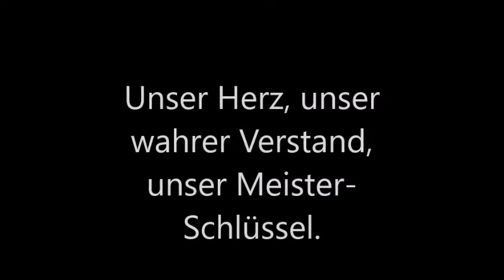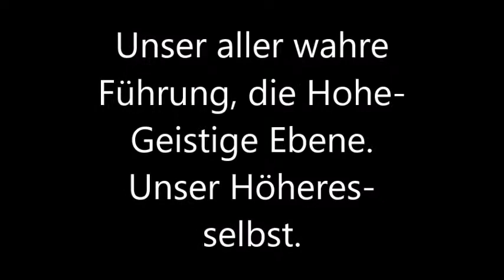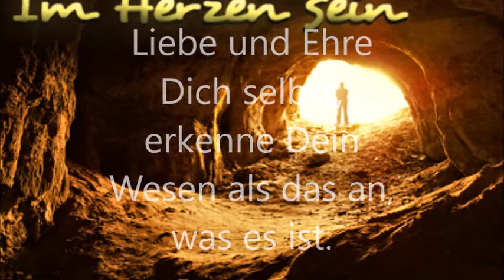Das große Erwachen und die Bedingungslose Liebe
Free Spirit Universe 2017. Das Geistige Erwachen im Wandel der alten Zeit, im Übergang, hin zum Aufstieg der gesamten Menschheit. Free Spirit Universe 2017 bringt sich nun mit ein, im Kollektiv, von allem was ist. Die Zeit ist nun reif, den Königsweg zu beschreiten, um alles miteinander zu Verbinden. Liebe das ganze, weil das ganze Liebe ist. Namaste.